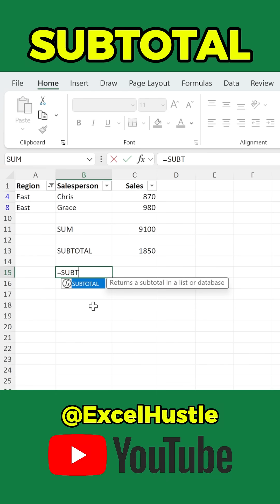Filtered Data Giving the Wrong Total? Try SUBTOTAL | Excel Hustle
Are you still using SUM to total your filtered data in Excel? That’s a big mistake — SUM ignores filters and gives you the wrong total!
In this short tutorial, you’ll learn why SUBTOTAL is the smarter, more dynamic alternative.

We’ll compare =SUM() vs =SUBTOTAL(), and show how SUBTOTAL automatically updates when you filter rows — giving you accurate, real-time results every time.

✅ Perfect for financial reports, dashboards, and filtered tables
💡 Bonus tip: Use different function numbers with SUBTOTAL for AVERAGE or COUNT